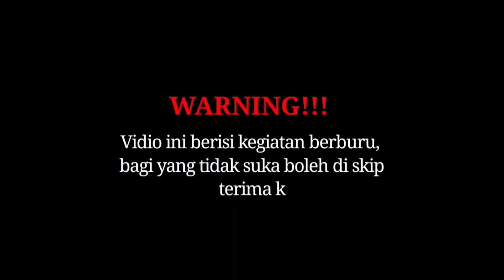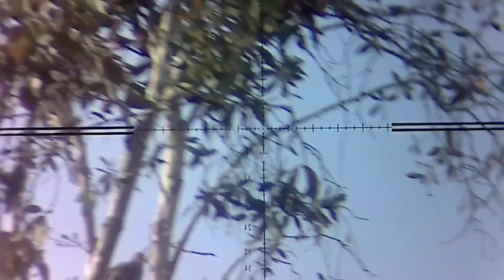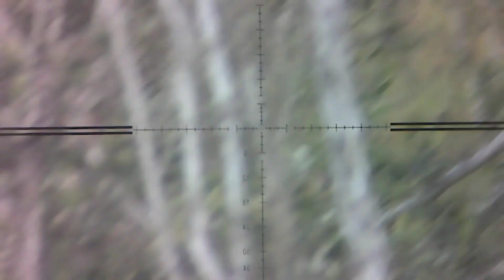berburu ‼️tekukur nya sangat suka di rawa